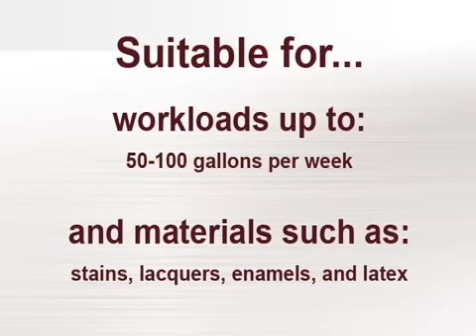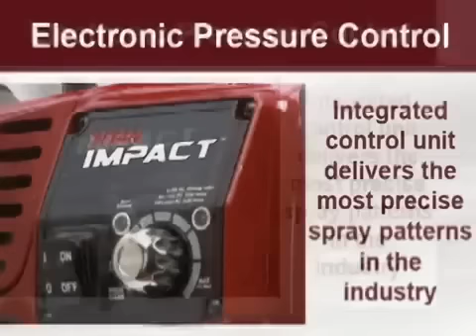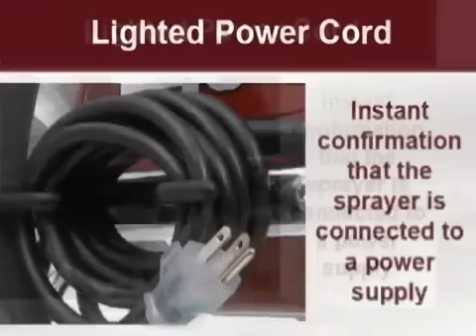Titan IMPACT 440 Airless Sprayer by JNEquipment.com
Titan -- Advance Performance. Total Reliability.

The Impact 440 is ideal for residential, property maintenance and small commercial applications.

Sprays: stains, lacquers, enamels and latex